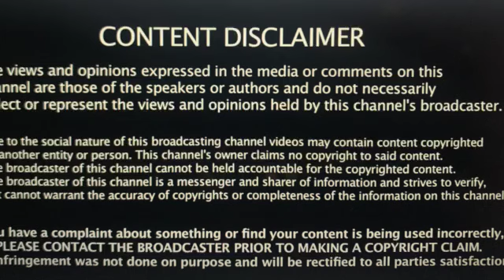Summer Wells: Don Wells Continues His Game of Manipulation and Duper's Delight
From the looks of Don's (allegedly Don's) last letter, he hasn't learned squat in that Hawkins County jail cell. What a bamboozled! Same goes for Tim "the Media Mogul" Mullen.